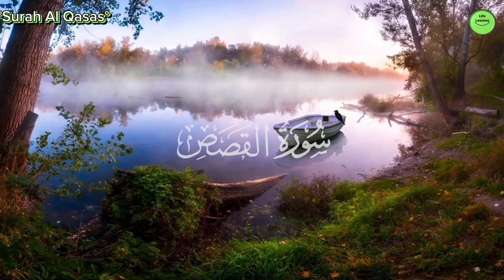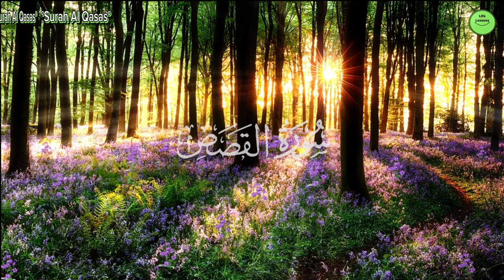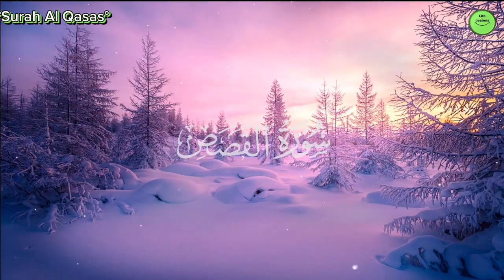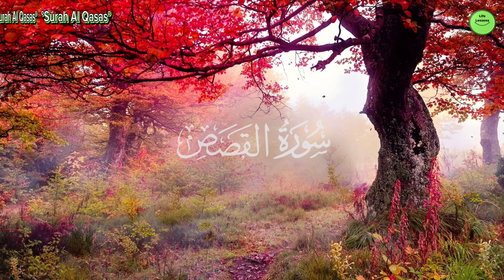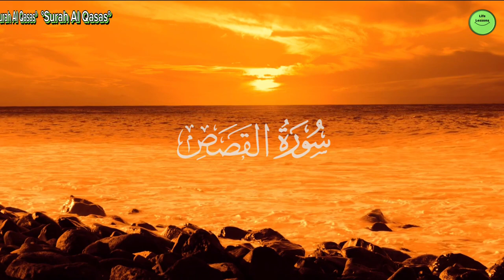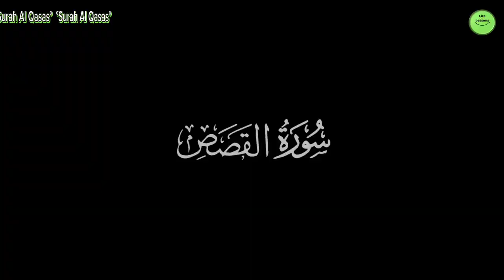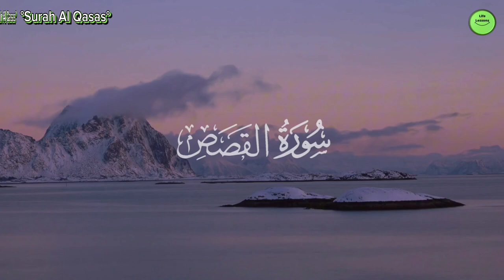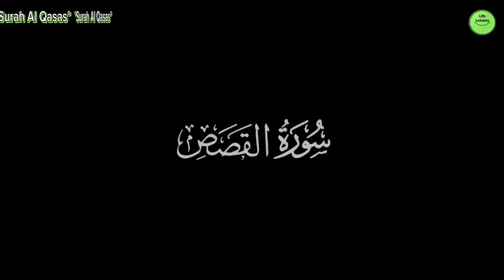Surah Al Qasas Urdu Translation | Quran Education